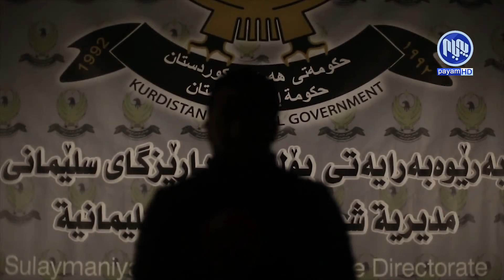سلێمانی‌.. دانپێدانانی دوو تۆمه‌تبار بڵاوكرایه‌وه‌ كه‌ هه‌ڕه‌شه‌یان له‌ كچان كردووه‌